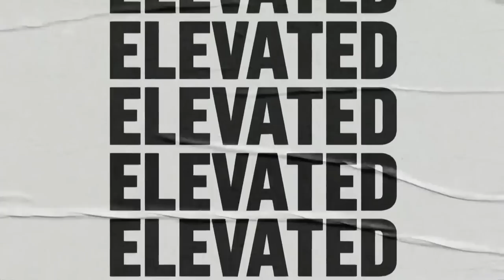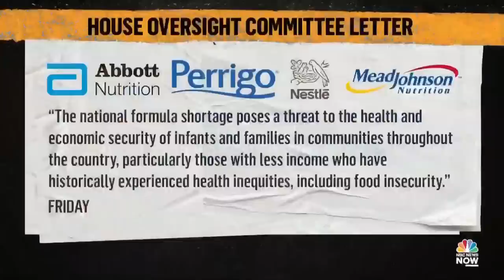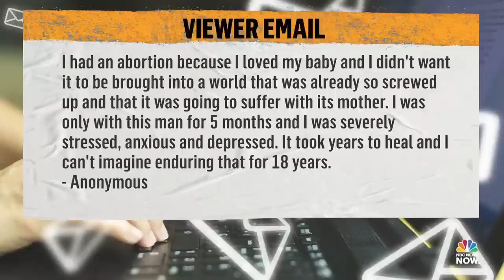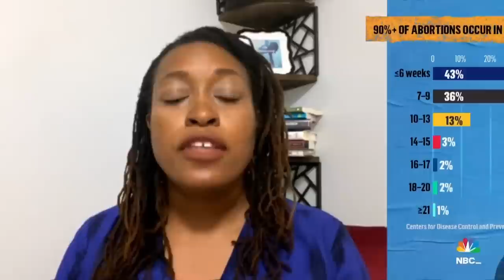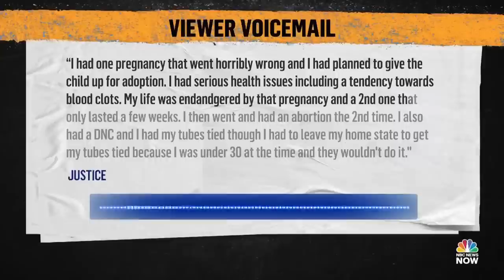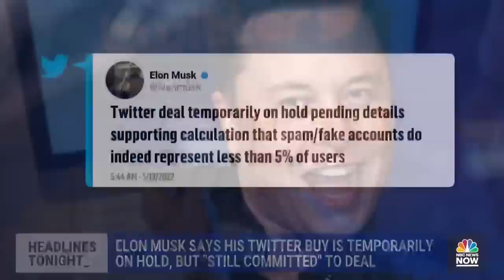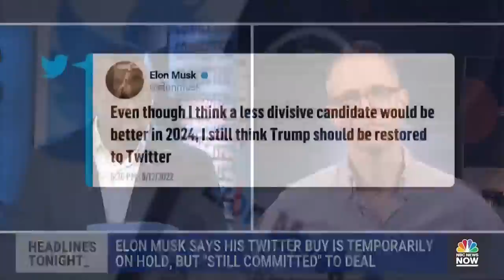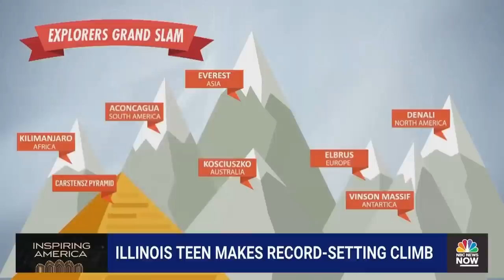NOW Tonight with Joshua Johnson - May 13 | NBC News NOW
The House Oversight panel opens an investigation into the baby formula shortage, the first war crimes trial of a Russian soldier begins in Kyiv, and recent college graduates are looking for student loan relief.